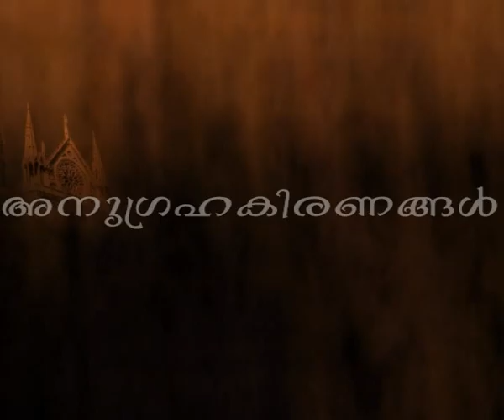Fr Davis Pattath talk April 2016